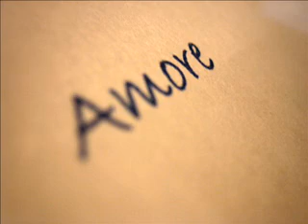Antonio Macorano - Manuela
Un bel brano cantato da una piacevole voce...Antonio Macorano